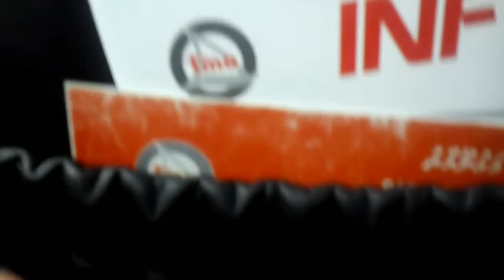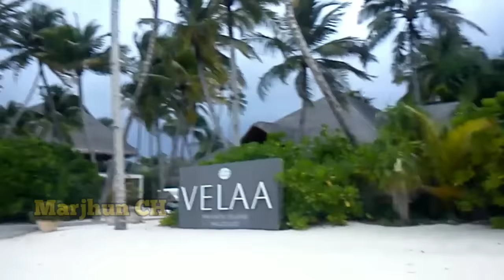Traveling in Maldives || Liburan Di Maladewa